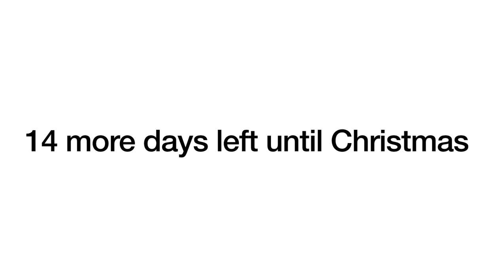Logo History #159 Freeform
Hey guys PokémonHildaMaoMao Rocks 2006 and today I’m going to do the Logo History about Freeform and also Don’t Forget To SUBSCRIBE to my channel and Credit goes to Logopedia and also I will do Alphablocks Colourblocks and Super Why a another day